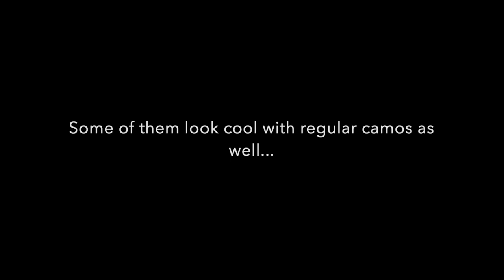Coolest Free Weapon Blueprints In Modern Warfare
(weapon blueprints you can still currently get) - as of 2/21/20
Maybe i saved you some time from unlocking a blueprint you may be disappointed from...

*just got lucky and finally got the free mp5 "Flood" variant from a free gift pack from the "Just for you" section of the store ps if you want to remove the strap from this or the "Heat Cycle" mp5 blueprint add the Classic Straight In-Line stock